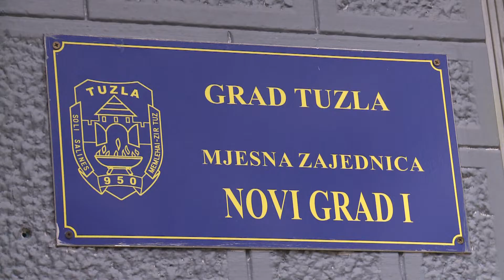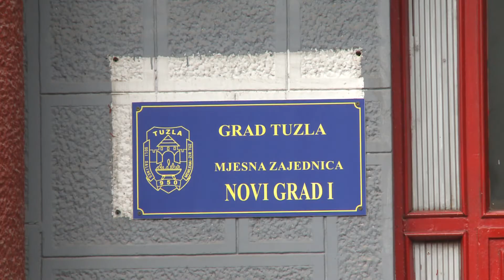U MZ "Novi grad I" realizovani planirani infrastrukturni projekti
Mjesna zajednica Novi grad 1 u Tuzli je  u ovoj godini uspjela završiti mnoge već započete projekte, a  već su utvrdili prioritete u narednoj godini.

Više u rubrici Tuzlanski glas: